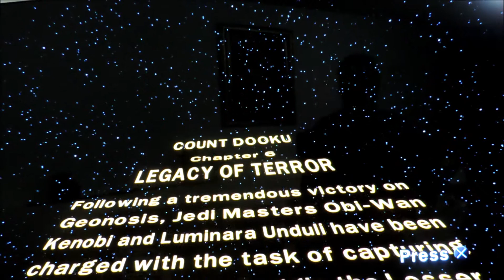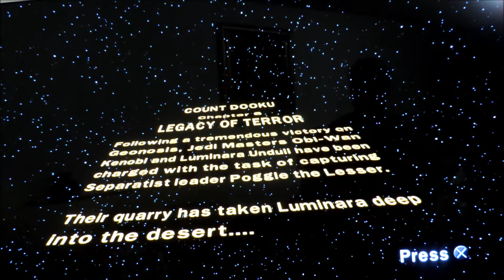Let's play Lego Star Wars III The Clone Wars part 7: Oh the Horror!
It's time to head to head to the Legacy of Terror to end off the Count Dooku mission path.